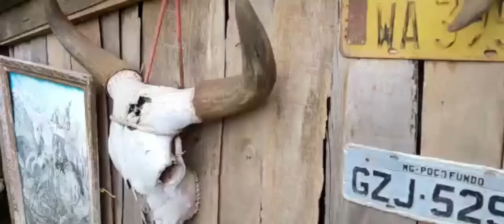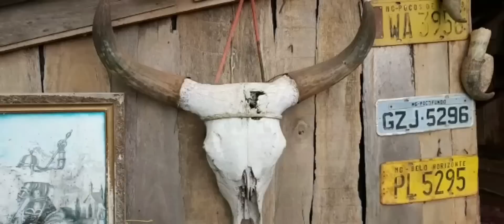Danilo Carreiro e seus bois